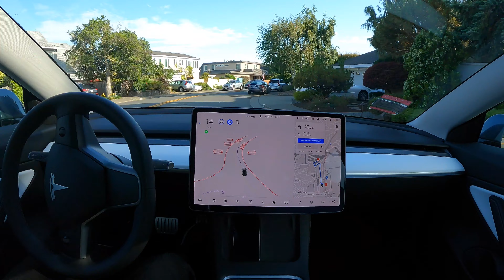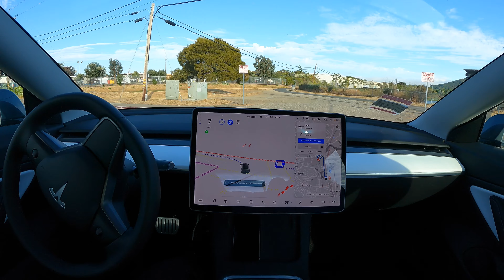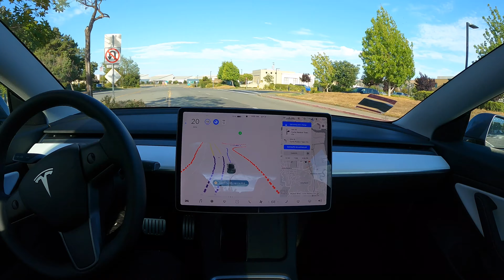Drive to REI on Tesla Autopilot FSD Beta 8.2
Tesla Autopilot FSD Beta 8.2 drives to REI